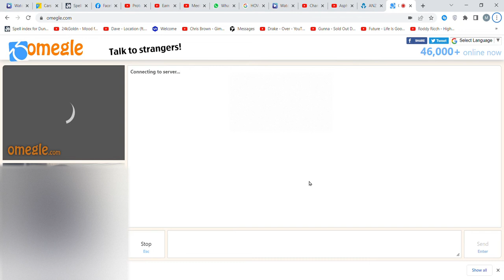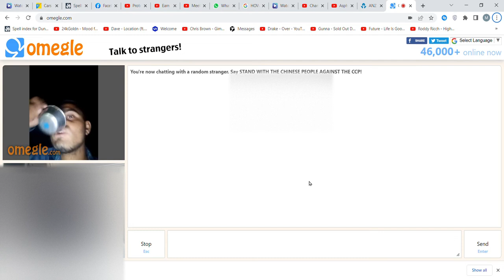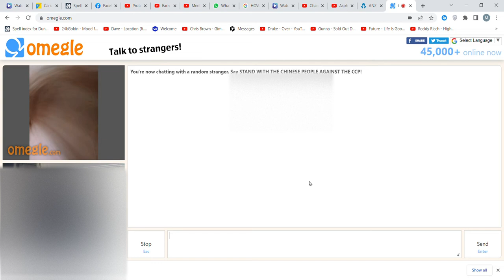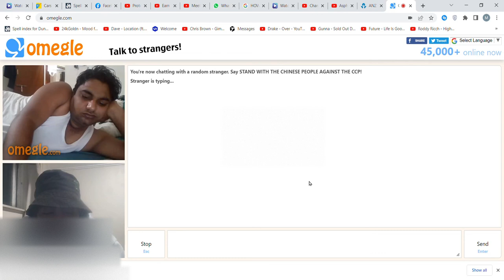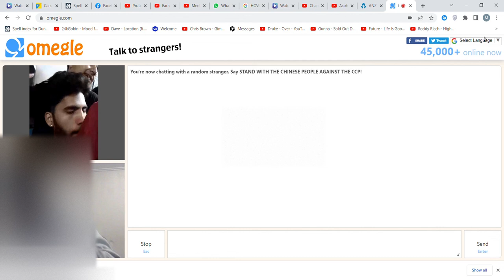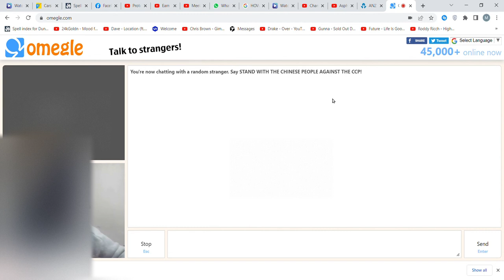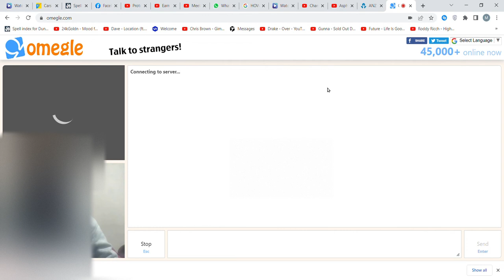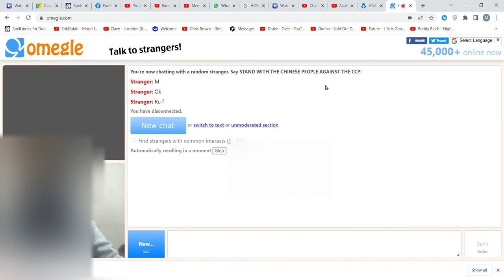Omegle Trolling on the net Only way To get reaction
Woow
Lest go

Chillin like a villan 👿

Why it just gets more Bigger.
1 x $60
1 x $20
1 x $10
1 x $5
1 x $2

Please sensible comments only :)

On till 09/2023